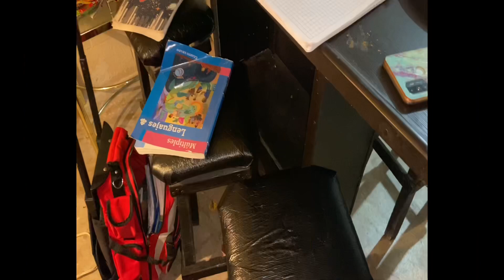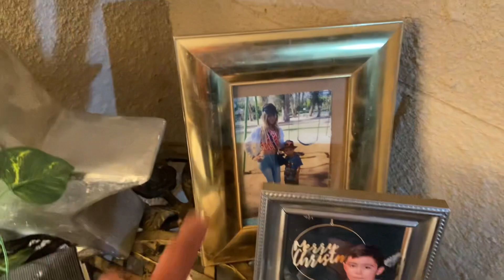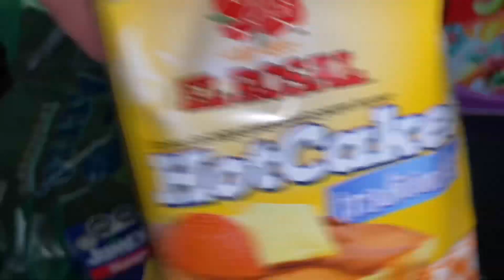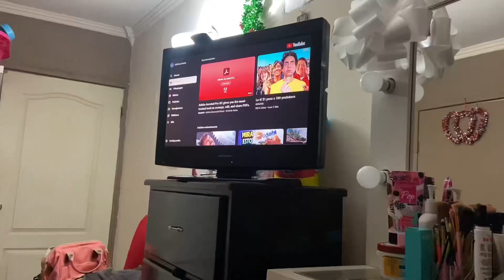✅LIMPIEZA EN CASA DE mi MAMA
Les dejo un nuevo video vine ayudar a limpiar la casa de mi mom ya que está malita y hacerle de comer
Estaré dejando videos de un poco de mi vida si te gusta este tipo de contenido